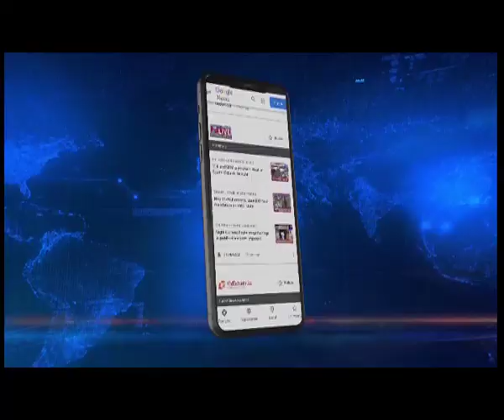Aggrieved APPSC aspirant speaks to Northeast Live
Ahead of the mass referendum rally on Dec 3, an aggrieved APPSC aspirant and a member of the Pan Arunachal Joint Steering Committee, Tadak Nalo spoke exclusively to Northeast Live about why they are organising the rally and what the aspirants want.